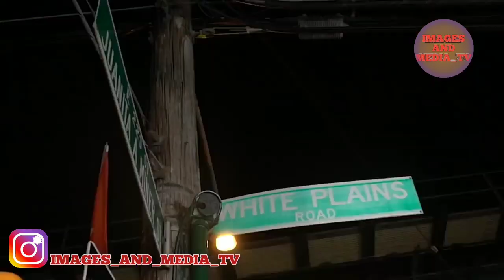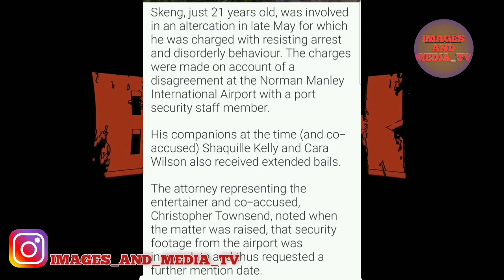OMG! SKENG to face COURT for resisting ARREST/FOOTA HYPE says SPICE is disgrace DANCEHALL(software)